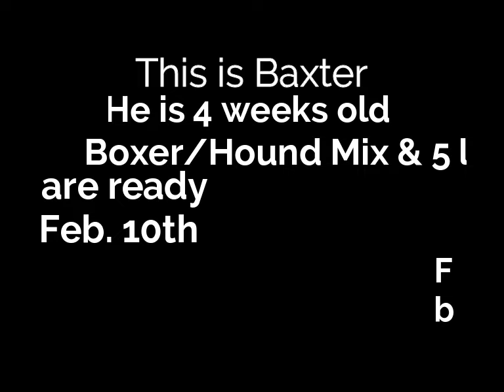BCAR Has Puppies 2024